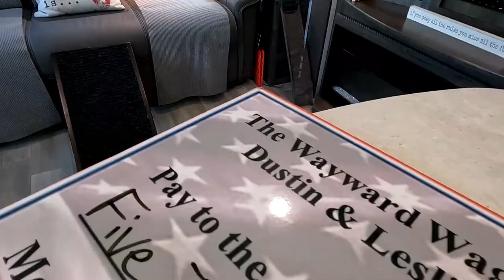The Most Important Thing About RV Life (For Us)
The most important thing about RV life for us is being able to donate to Veterans and Veteran Organizations as we travel. This week, we got to visit the Waypoint Ranch and make our largest donation to date.

Here is how you can help us help Veterans:
3. Donate on PayPal (100% of funds through PayPal go directly to Veterans) (Scroll down to PayPal and click on the Donate button.
4.
5.
6.

Alethea Paradis
Rich & Janice Sharp
Chris Mayers
Brett Higgins
Joyce Glover
Tim F
Gary & Diane Houk
Amy Jones
Warren Miller
Ray Foor
Barbara Spiecher
Kirk McNamara